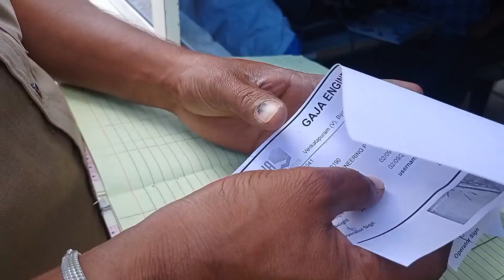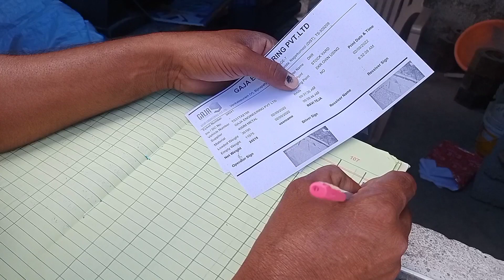JCB 432 weel Loader! heavy truck loading! unloading point gaja construction Edit 6!jcb loader#zahid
JCB 432 weel Loader! heavy truck loading! unloading point gaja construction Edit 6!jcb loader#zahid official metrial supply DKR Project LIKE ||SHARE || SUBSCRIBE Story :- Excavators Backhoe Bulldozers Graders Loaders Dump Trucks Tata Motors Tractors Dragline Excavators Tower Cranes Bharat Benzs JCB Machines Feller Bunchers Telehandlers Wheel Tractor Scraper Pile Boring Machine Pile Driving Machine JCB# Backhoes# jcb backhoe# Excavators jcb3dx Don't Forget Like Share and Subscribe Thanks for Watching